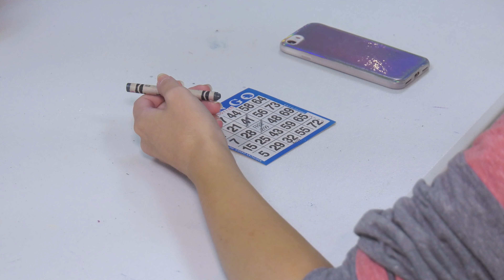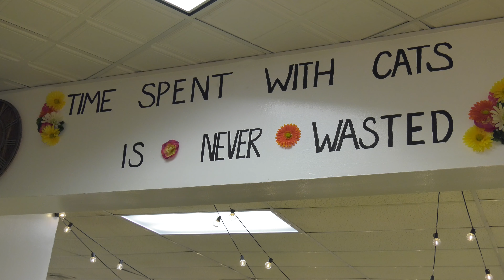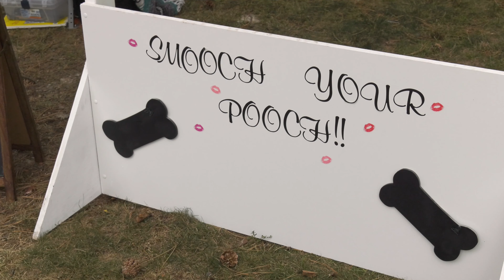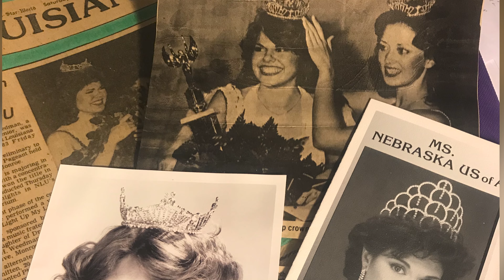Lauren's Crazy Pet Show - Episode 7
Lauren's Crazy Pet Show leads the Halloween Dog Parade at the annual STARS Festival in Stratford, CT; attends a night of Drag Queen Bingo to support cat adoption; and learns some of the secrets to winning a pet beauty pageant from a former Miss America participant!

Lauren’s Crazy Pet Show is a fun, upbeat, educational show celebrating pets and animals and the humans who love them!

Lauren Collier, our Hostess with the mostest, is on the road bringing education and entertainment to animal lovers from around the world!  She digs up the news and showcases new and exciting pet products that are simply a must-have for all pet families.

So Please Join us!

And let us know what’s happening in your home town...we love connecting with people who love their animals as much as we do!